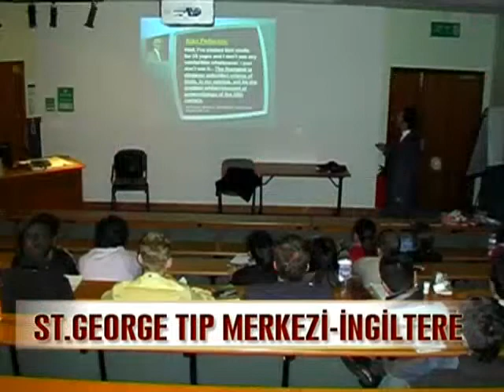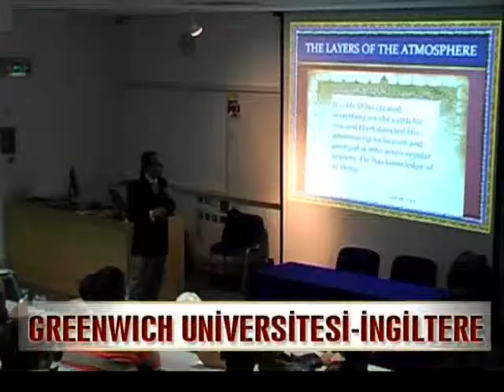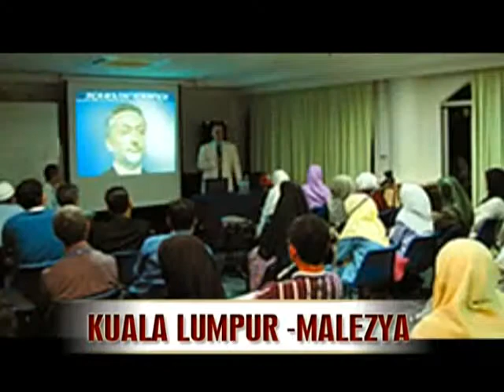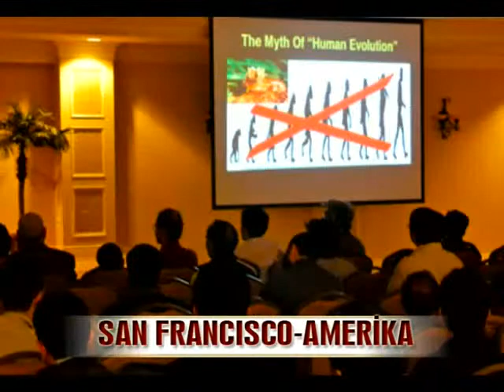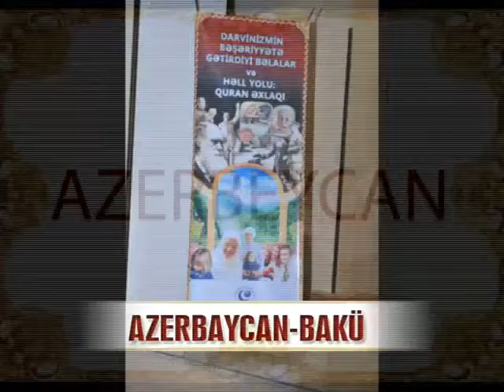Harun Yahya dünya konferansları!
Harun Yahya dünya konferansları hız kesmeden devam ediyor!